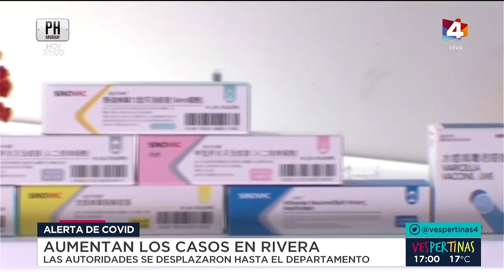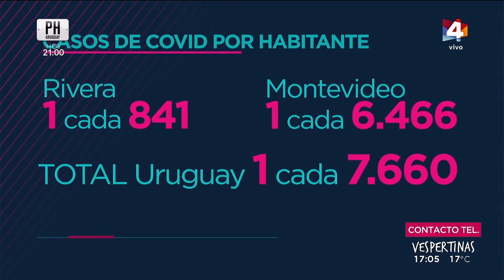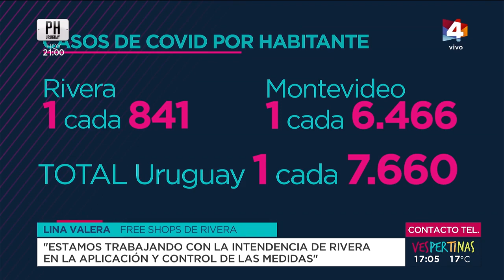Vespertinas - Rivera: "Si alguien tiene que actuar es el gobierno de Livramento"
En la ciudad de Rivera hay 52 comercios habilitados cómo Free Shops que enfocan su actividad comercial a los extranjeros, principalmente a brasileros. De los 123 casos confirmados, 19 se generaron en comercios, ¿Cómo se recibe desde la asociación de free shops las medidas y multas anunciadas? ¿Cuántos brasileros cruzan por fin de semana a comprar? son algunas de las cosas que estaremos charlando con Lina Valera, presidenta de la Asociación de Free Shops de Rivera, bienvenida.